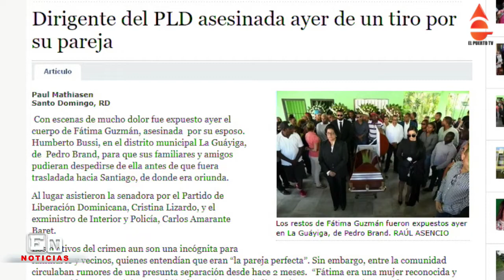PREOCUPACION POR FEMINICIDIO DE DIRIGENTE DEL PLD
La muerte de una dirigente del PLD del Distrito Municipal La Guayiga a manos de su esposo ha aumentando la preocupacion por los feminicidios en Rep{ublica Dominicana.